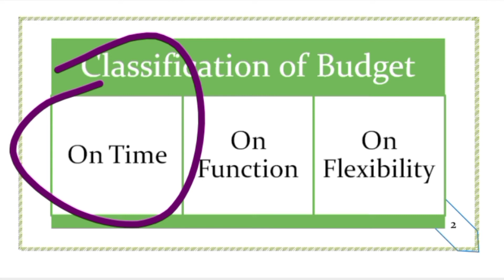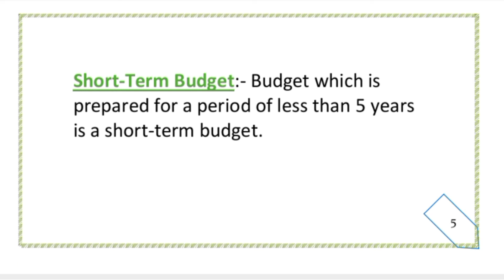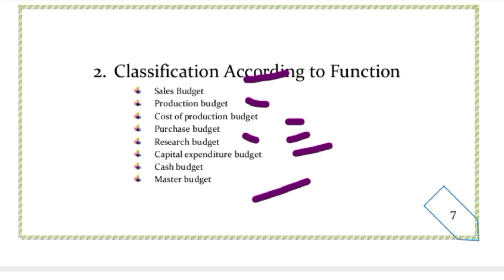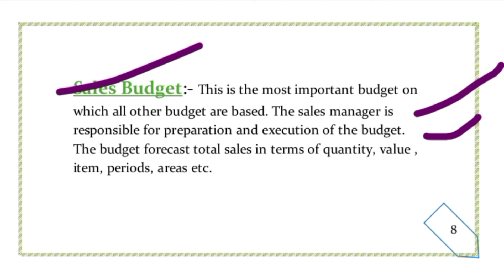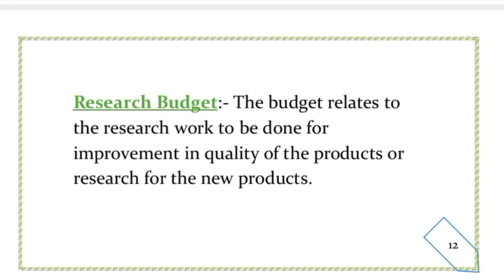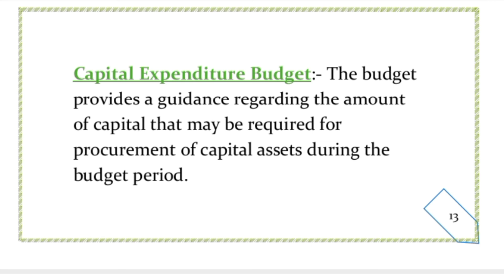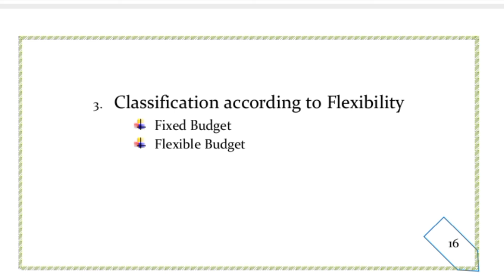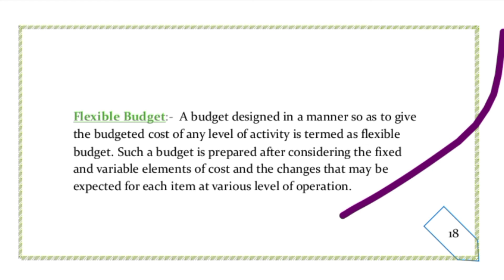Classification of Budget in Hindi || Cost Accounting